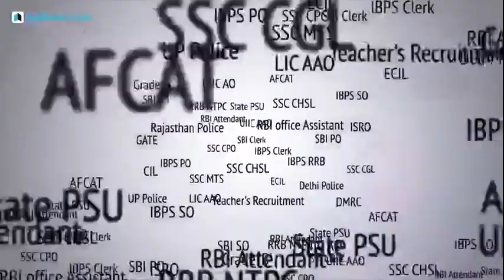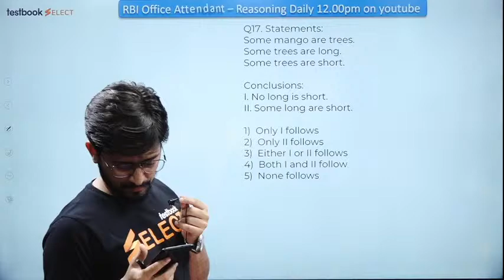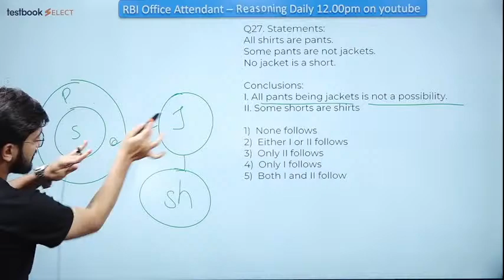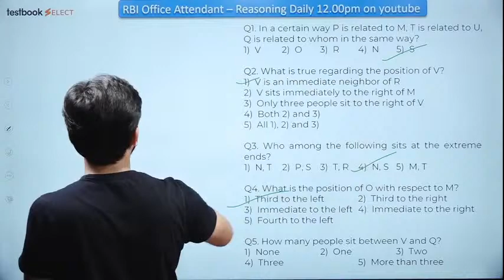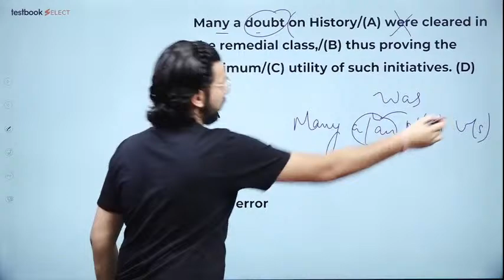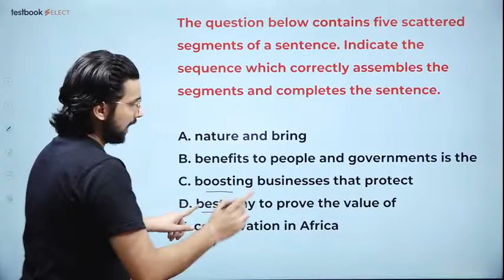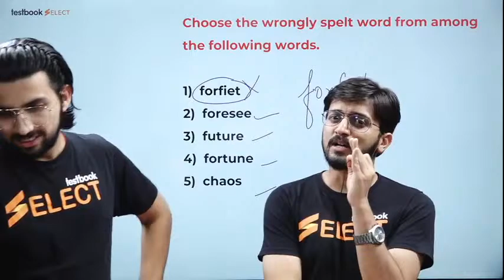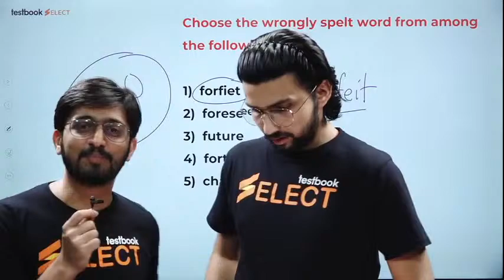RBI Office Attendant 2021 | All India Mock Test | Reasoning & English Questions | Important MCQs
Attend this Special RBI Office Attendant Reasoning & English Class by Sachin Sir & Aditya Sir & Solve these Reasoning & English Questions for RBI Office Attendant 2021

Fill out this form if you're interested in a Special Live Coaching Batch for RBI Office Attendant Exam

Bank Exams Live Coaching for Freshers in English (1 Year Course)